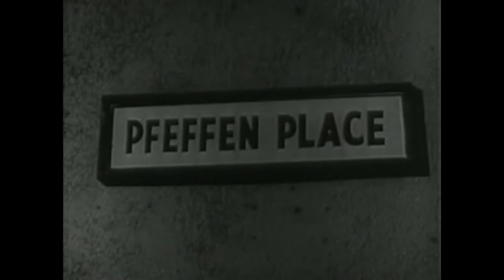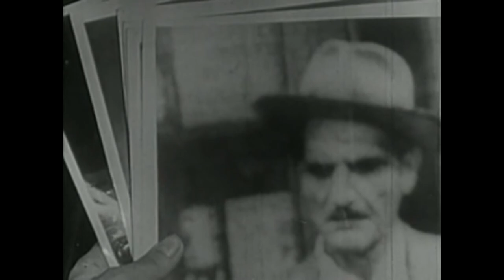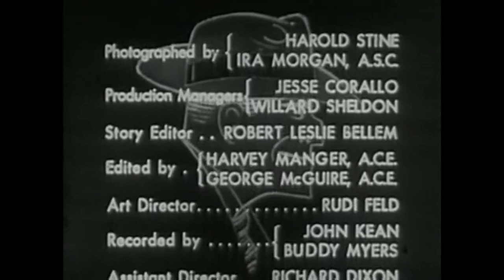Dick Tracy Tv Episode Flattop (1950)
An episode of the Dick Tracy radio show featured Flattop. Titled "Flattop".
In an episode of the early TV series starring Ralph Byrd, John Cliff portrayed Flattop in a half-hour episode based fairly closely on the comic strip story. Rather than giving the actor a flat head, or a haircut that made his head look flat, Cliff wore a large beret that suggested a flat top.